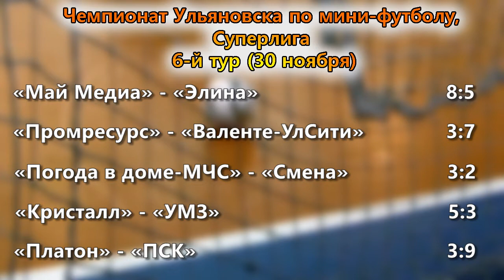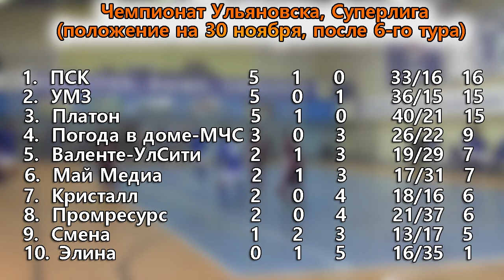6 й тур Платон ПСК 3 9